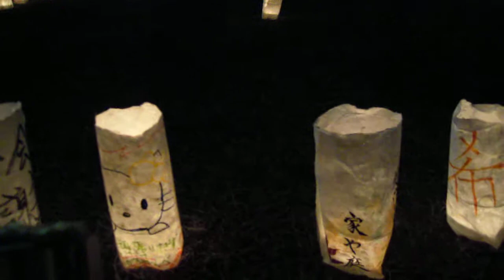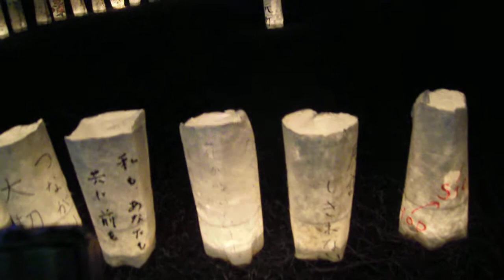和紙キャンドルガーデン20190311東京ミッドタウン 猫目線でDSCN1526